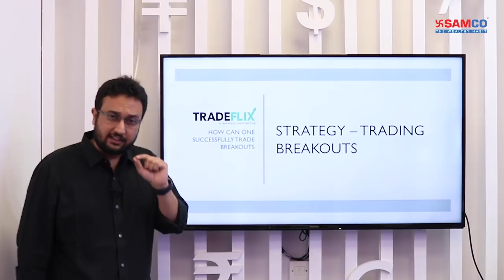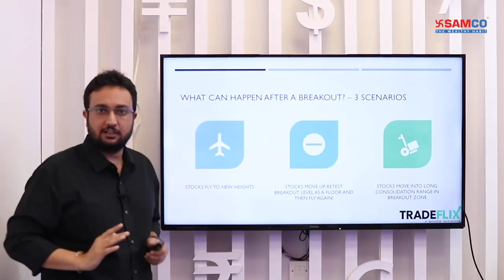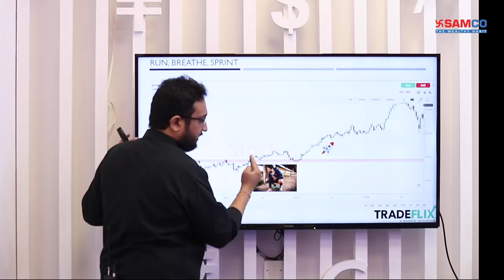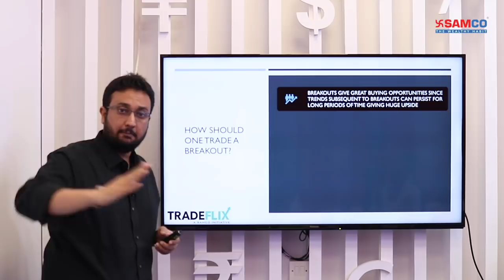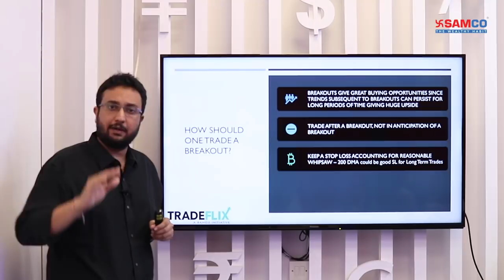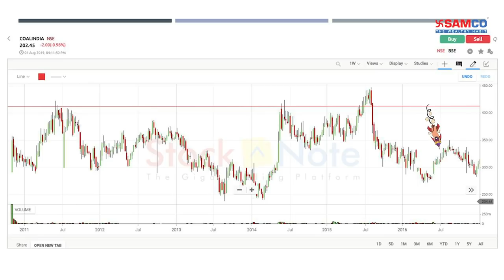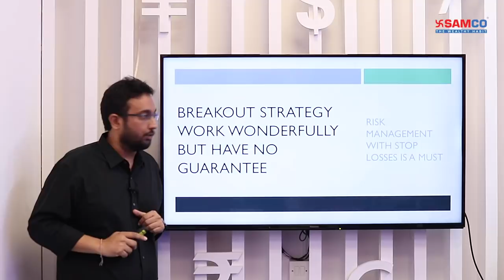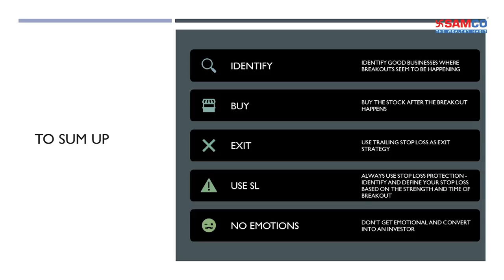How to Buy on Breakouts | Breakout Trading Strategy | How to place Stop Loss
We hope you liked the last episodes of Stock Market Champs. Till now, we learned how to pick stocks, parameter to evaluate companies, how to use moving averages, candlestick patterns, and many other important concepts. Today we are releasing 3rd Episode of Stock Market Champs. In this episode, I will be explaining a very efficient breakout strategy, Strategy on how to size your stop loss, When to buy a stock and how to identify breakouts.
Additionally, the concept of Breakout Failure, Trend analysis is also discussed in this episode.

In Case If you have not watched the previous episode or want to refresh the lessons you can check the playlist

Without further ado, here is the 3rd episode of the series.

stock breakout indicator
stock breakout

EXPLAINER CREDITS:
TM & © Sony (2018)
Cast: Melora Walters, Scott Haze, Tom Hardy
Producer: Amy Pascal, Avi Arad
Screenwriter: Jeff Pinkner, Kelly Marcel, Scott Rosenberg
Director: Ruben Fleischer